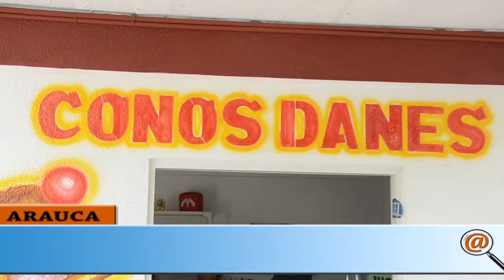COMERCIANTES DE ARAUCA A PUNTO DE CERRAR SUS NEGOCIOS POR LA CRISIS ECONÓMICA QUE SE PRESENTA